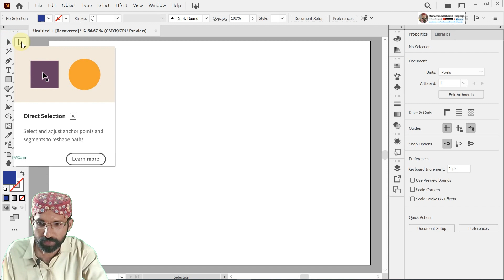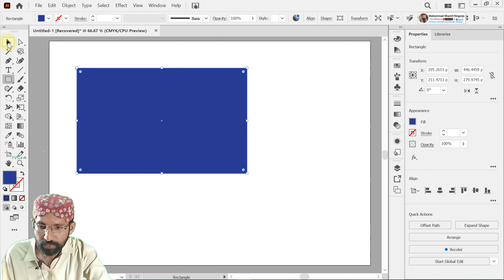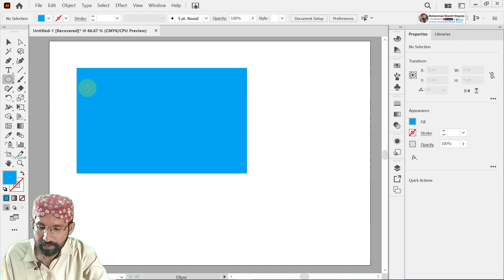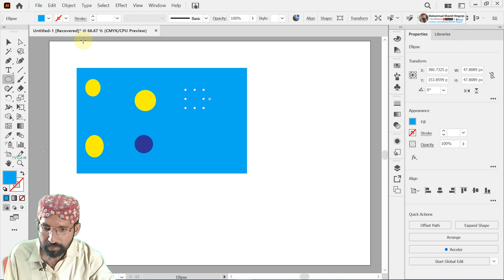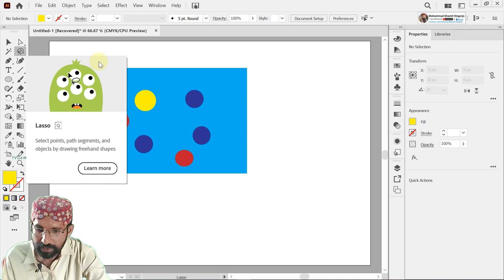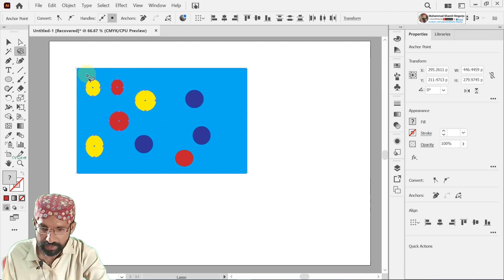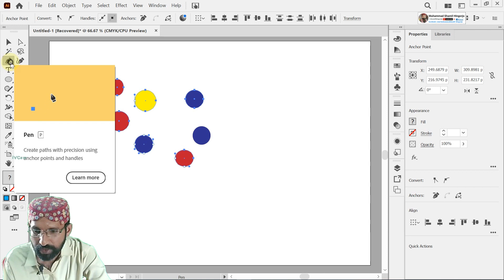Learn Adobe Illustrator class 2 Sindhi | Magic wand Tool | Lasso Tool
lasso tool
adobe illustrator pashto and dari languages
adobe illustrator
how to make a gig on fiverr in hindi
illustrator basic,magnetic lasso tool
illistrator hindi,lasso
polygonal lasso tool
how to use lasso tool in photoshop
lasso tool in photoshop
adobe photoshop tutorial in hindi full
fiverr gig in hindi,photoshop lasso tool
lasso tool photoshop,lasso tol
content aware lasso tool photoshop cc
adobe photoshop
illustrator
adobe
Youtube Channel Name 👇
Muhammad Shamil Hingorjo